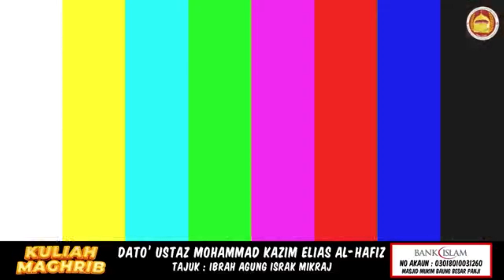Dato Ustaz Mohd Kazim Elias : Ibrah Agung Israk Mikraj